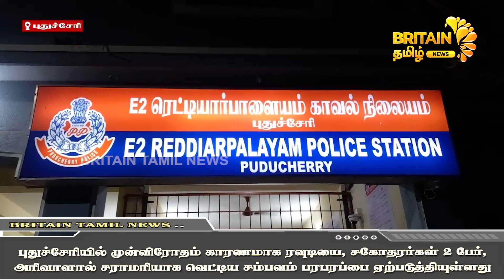முன்விரோதம் காரணமாக ரவுடியை சம்பவம் செய்த 2 சகோதரர்கள் | 2 brothers who committed a rowdy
முன்விரோதம் காரணமாக ரவுடியை சம்பவம் செய்த 2 சகோதரர்கள் | 2 brothers who committed a rowdy incident due to previous enmity

                               👑 More Video's